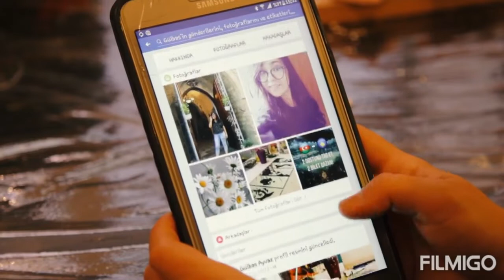baxmağa nə var